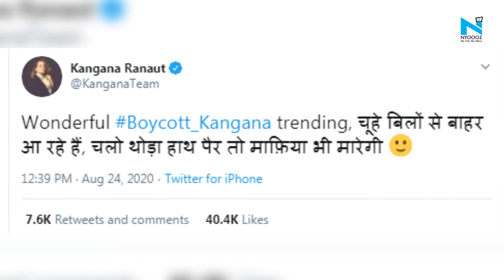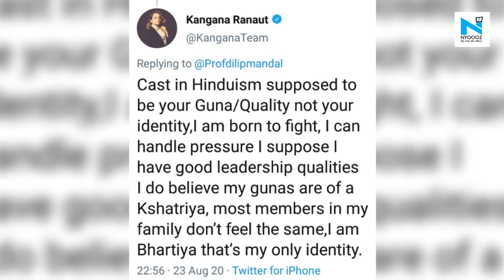Kangana Ranaut responds to Boycott Kangana emerging as top trend on Twitter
Kangana Ranaut has responded to the Boycott_Kangana trend on Twitter, calling it an attempt by the ‘mafia’ to bring her down. She has often alleged the existence of a ‘mafia’ in Bollywood, which uses its clout to further the career of star kids and gang up on outsiders.